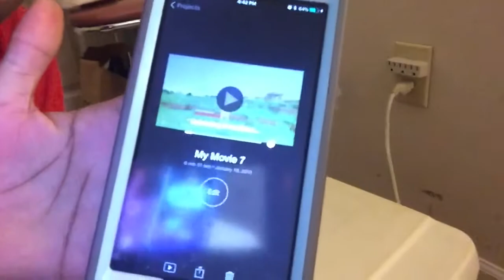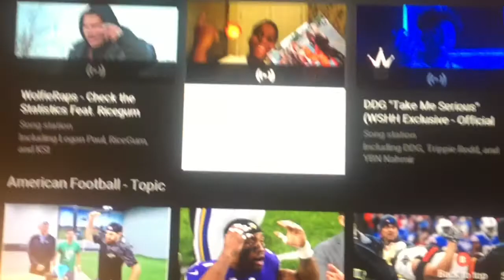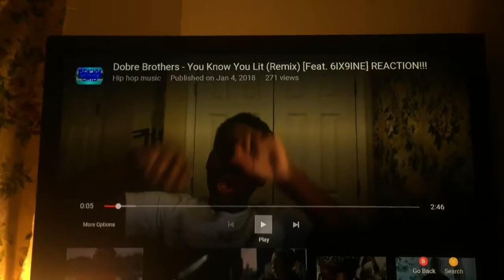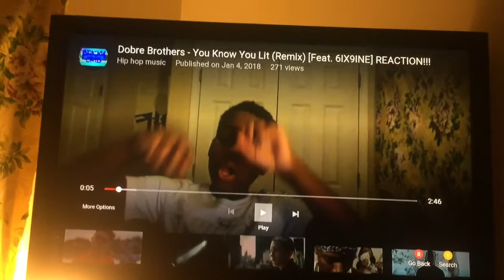Huge Fricking Ice Cube 😱😱😱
Brickycrib64

Brickycrib5

I’m really sincerely sorry for the late upload